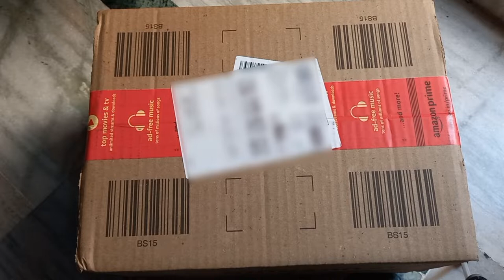Unboxing Cello Glass Bowls | Set of 3 | Ornella Mixing Bowls Review | Amazon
Unboxing Cello Glass Bowls | Set of 3 | Ornella Mixing Bowls Review |

Kitchen Utensils
Glass Bowls
Bowls Set of 3
Mixing Bowls
Unboxing
Review
Dr. Priyanka's Kitchen
Product Tagging